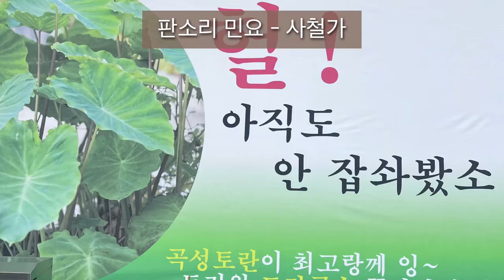곡성군 평생학습 박람회 판소리 민요 -“사철가”